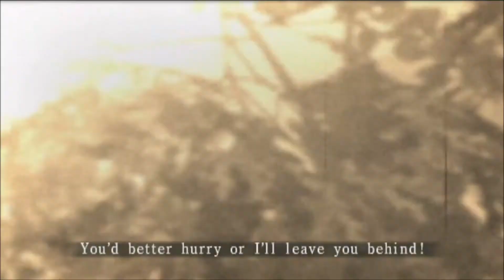Let's (Re) Play Fatal Frame 2: Crimson Butterfly part 6: To Freedom!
Welcome to Fatal Frame 2: Crimson Butterfly

We finally make it out of the house but we pay a price, we have to leave our sister behind. . .now time to go to another house to get a key to get her out.

I have decided to start posting videos on Friday and put them on a schedule for the week, this way I won't forget to upload on the days I'm supposed to.